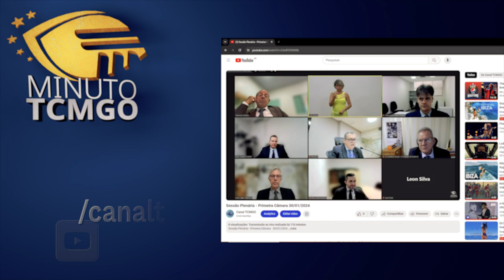Minuto TCMGO - Primeira Câmara - (30/01/24)